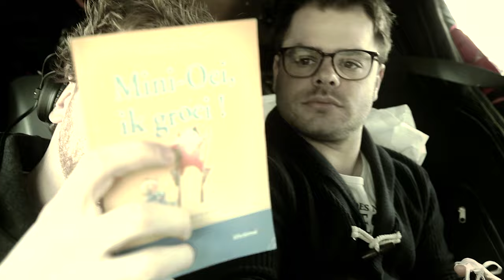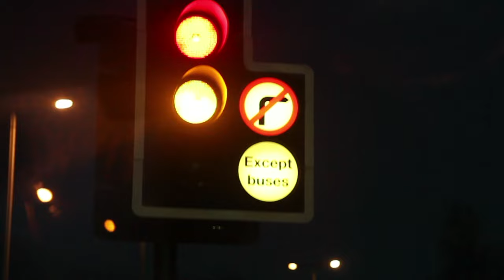VanVelzen - The Rush Of Life (official video)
The official video for VanVelzen's 'The Rush Of Life'.
It shows VanVelzen and band on the road, preparing for the upcoming album with the same title (out on April 27th). The video is filmed, directed en cut by Tim van den Hoff.